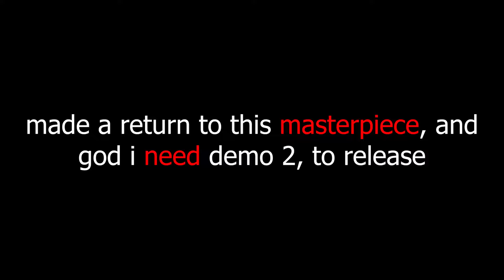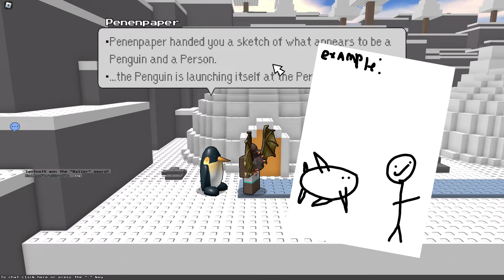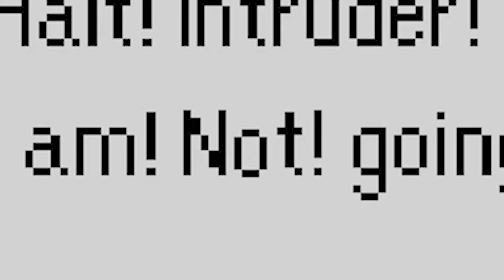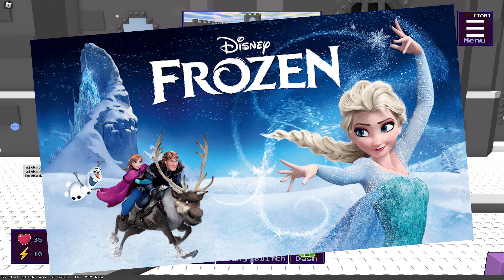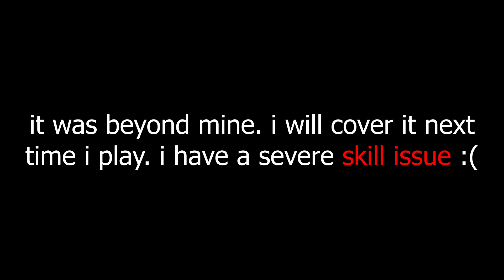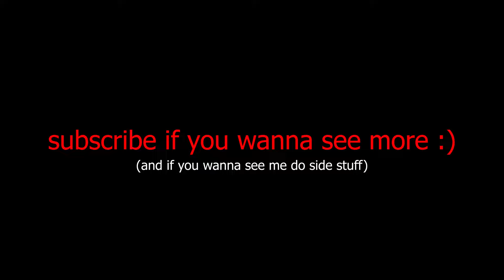Block Tales - ending demo 1 and getting rich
CHAPTERS:
00:00 - Intro
00:06 - Wandering and Secrets
04:50 - Castle
16:35 - Boss Fight
22:00 - Finding Bux and Stuff
24:06 - End